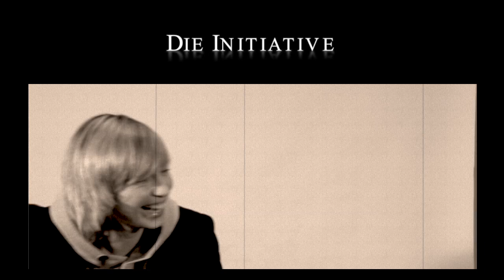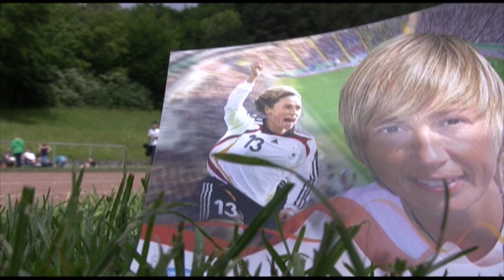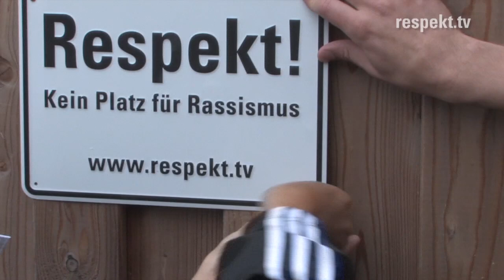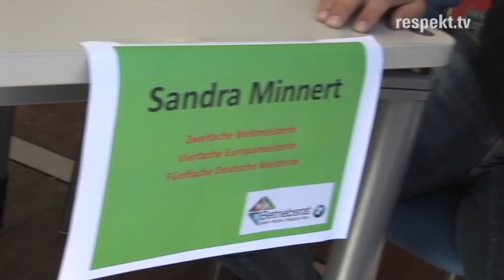»Respekt!« Schirmfrau Sandra Minnert ist 40 geworden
Die sympathische Sportlerin spielte 18 Jahre in der Frauenfußball-Bundesliga, 15 Jahre in der National­mannschaft. Erfolge feierte sie als DFB-Pokalsiegerin, fünfmal als Deutsche Meisterin, viermal Europa- und zweimal Weltmeisterin (2003 und 2007). Zudem gewann sie zwei Mal Olympia-­Bronze und einmal den Founders-Cup. 2011 zählte sie zu den Botschafterinnen der FIFA Frauen-WM. Seit Dezember 2012 ist sie Vereinsmanagerin beim Bundesligisten SC 07 Bad Neuenahr.

Hier geht`s zur »Respekt!« NEWS: